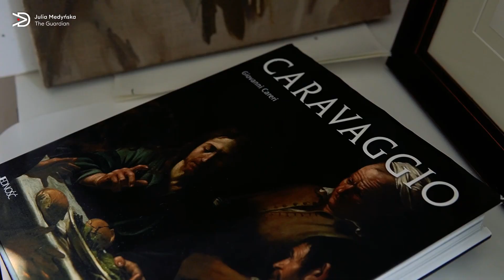Julia Medyńska, The Guardian, 2021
In a new episode of the artim film series, Julia Medinskaya takes a closer look at the details of her work. Her way of working with painting matter resembles film production. The artist thinks not only in images, but in whole scenes. She builds a story spread over many canvases, and the narrative and titles are born in the process of painting.

Julia Medinskaya draws inspiration from the art of the old masters, but her works are also firmly rooted in the present day. The artist has lived and worked in Berlin, New York and London. She holds degrees in acting from Lee Strasberg Theatre and The Neighborhood Playhouse, and in visual arts from Columbia University.

Production, camera operator: Tomasz Szymański
Featured: Julia Medyńska
Film editor: Michał Lejczak